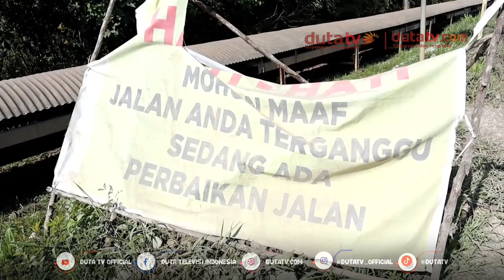Perbaikan Jalan Tarjun Serongga Gagal Terselesaikan | Berita Terkini